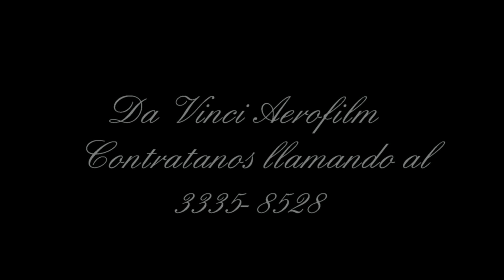Bodas Da Vinci Aerofilm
Da Vinci Aerofilm te brinda la oportunidad de filmar tu boda o cualquier evento, con perspectivas nunca antes vistas. Contratanos llamando al 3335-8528